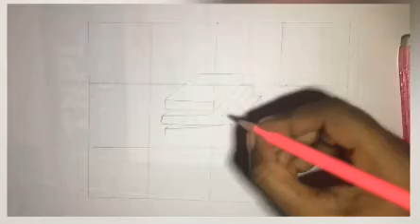learn how to draw books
learn how to draw books/realistic art